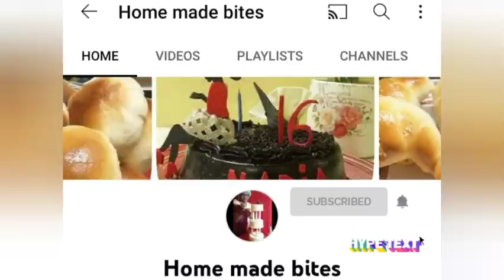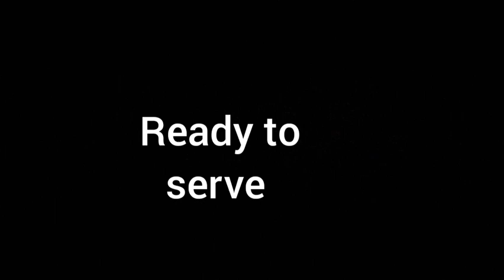sweet banana buns recipe | how to make sweet banana buns |home made bites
sweet banana buns
ingredients
1 ripe banana
1/4 c sugar
1/4 c curd
1/4 tesp soda -bi -cab
1/4 tesp yellow color or1/4  turmeric pwd
1/2tesp cumin seeds
1c flour + salt per taste
1tbs ghee/oil
oil - deep frying
medium to low  heat